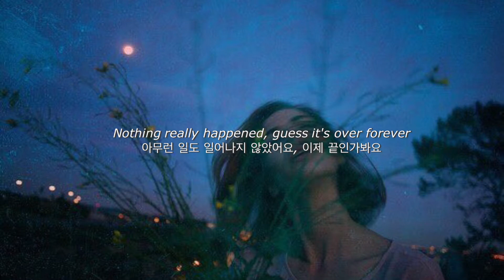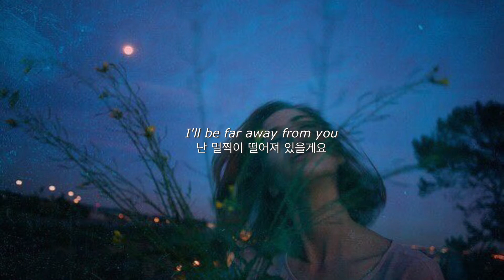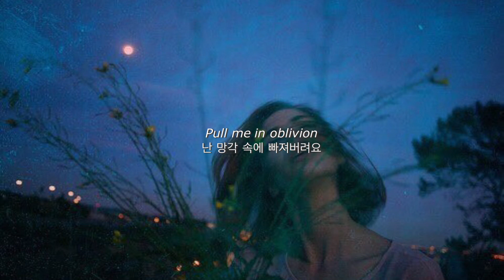[가사해석] 그 무엇도 잡을 수 없는 곳으로🦋 :: Alex Holtti - Oblivion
*이 영상은 수익창출을 하지않습니다

Cold-Hearted로 유명한 Alex Holtti의 다른 추천곡
🎀 의역, 오역 있습니다
🎀 더 좋은 해석 있으면 댓글에 남겨주세요